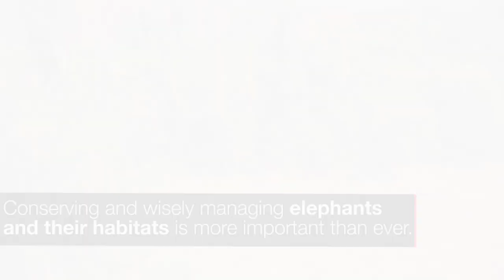IUCN Red List of Threatened Species™: March 2021 Update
Following population declines over several decades due to poaching for ivory and loss of habitat, the African forest elephant (Loxodonta cyclotis) is now listed as Critically Endangered and the African savanna elephant (Loxodonta africana) as Endangered on the IUCN Red List of Threatened Species™. Before today’s update, African elephants were treated as a single species, listed as Vulnerable; this is the first time the two species have been assessed separately for the IUCN Red List, following the emergence of new genetic evidence.